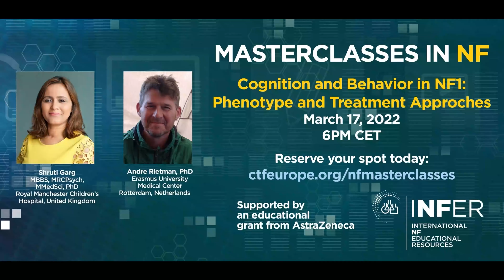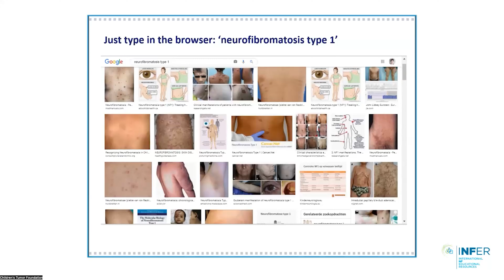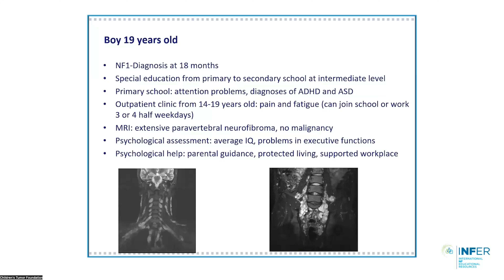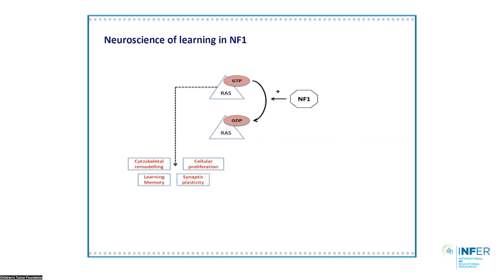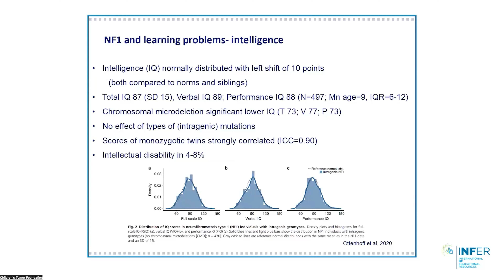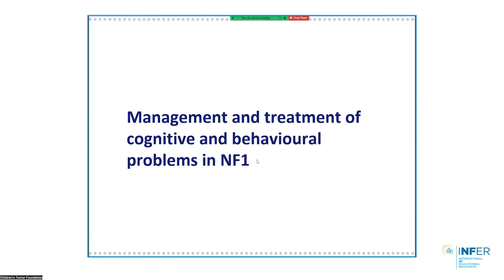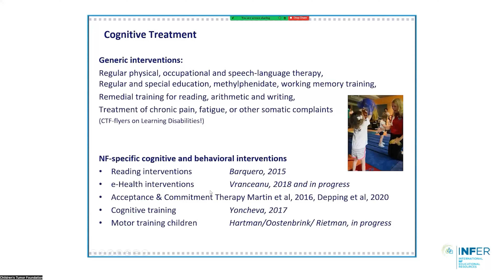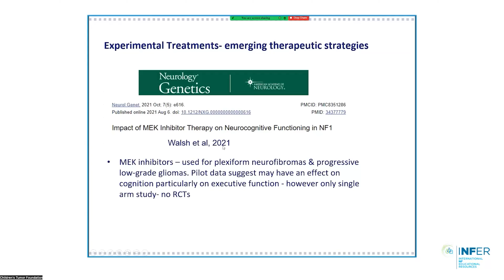7- NF1-Kognition und Verhalten (DE)